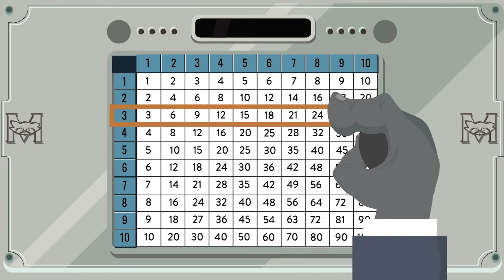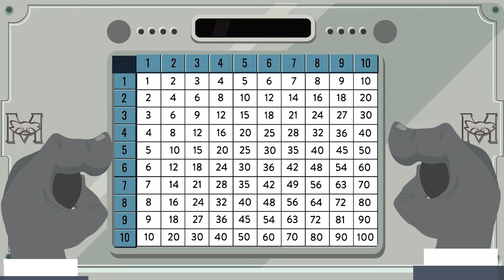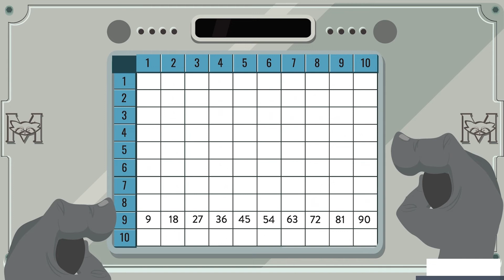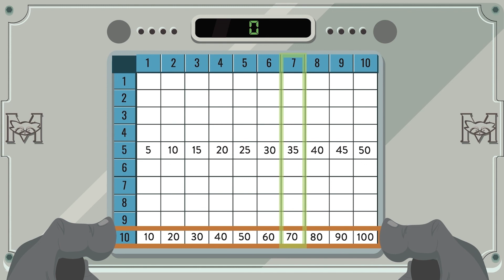LA TABLA PITAGÓRICA (Tablas de múltiplicar)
OxTravel es una serie de Matemática desarrollada por OX.